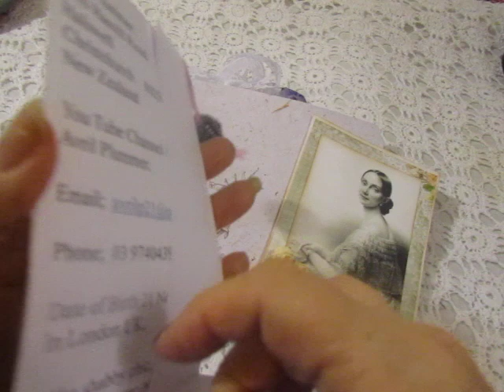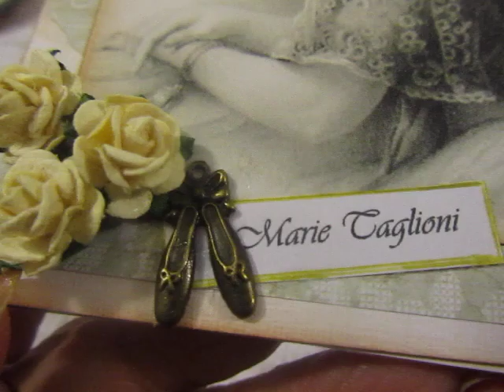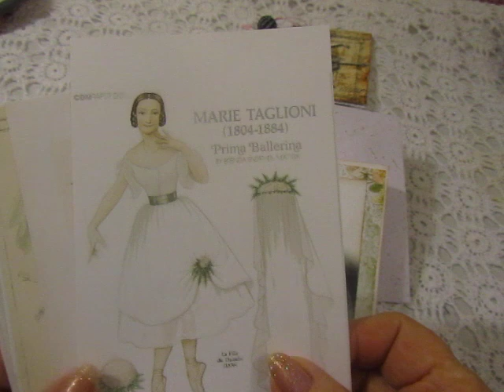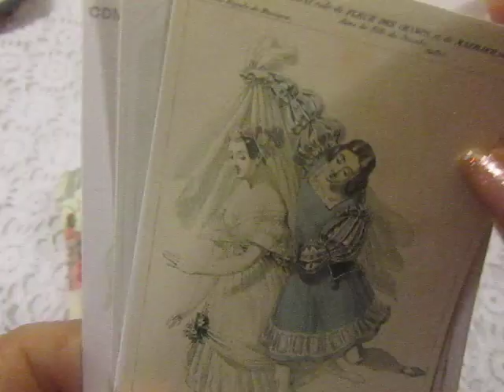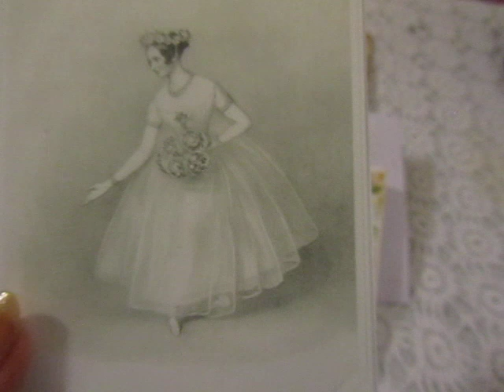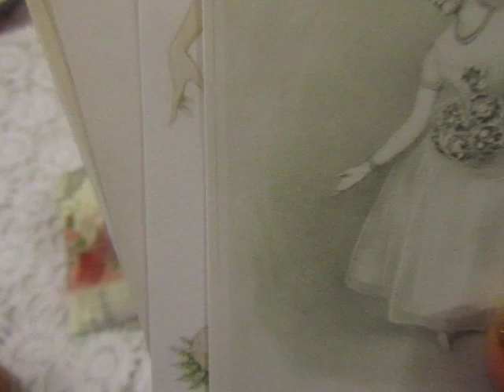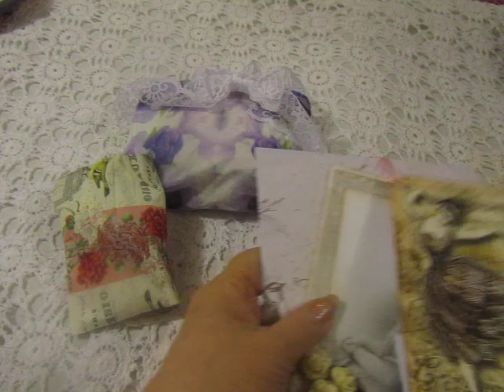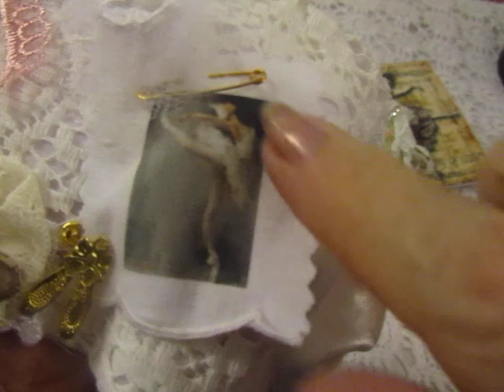SNIPPET ROLL CHALLENGE Avril's entry *IMPORTANT NEWS*! SEE BELOW!SNIPPET ROLL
PLEASE READ and WATCH. Important NEW NEWS: Encourage another Snippet Roll entry from a new or existing subby and YOU will get A SECOND ENTRY to this exciting draw. Double your chances of winning a handmade Quilt, Crochet Bedspread, Throw or a crochet tablecloth .!!